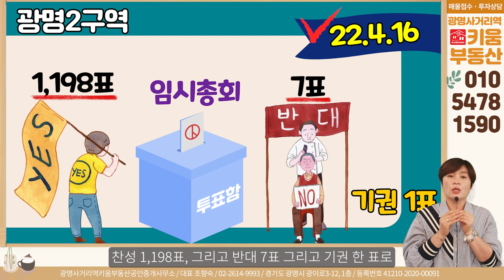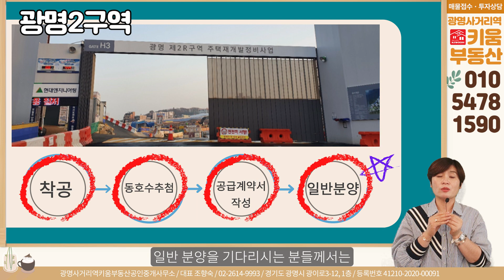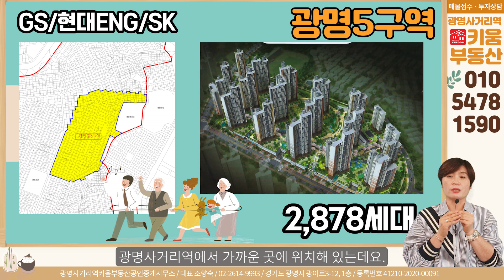광명뉴타운 조합장 해임된 구역의 현재 상황은?_진통을 겪고 있는 광명뉴타운 조합장 해임 구역의 이모저모#광명뉴타운#베르몬트로광명#광명5구역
광명뉴타운이 지금 조합장 해임으로 진통을 겪고 있죠?
재개발 사업에서 조합장 및 조합 임원의 해임은 중대한 사안 중에 하나일텐데요. 잠시 숨고르기를 하고 있는 광명뉴타운 중 어느 구역이 산고의 고통을
겪고 있는 구역인지 알아보는 시간 만들었습니다.
일반분양을 기다리고 있는 광명2구역과 이제 곧 철거를 마치고 착공을
준비하고 있는 광명5구역의 조합장 및 조합 임원들의 해임과 관련된
소식 그리고 그럼에도 불구하고 조합원들과 조합이 어떻게 지혜롭게 난관을
헤쳐 나갈지 함께 응원을 보내며 광명뉴타운 조합장 해임구역과 관련된
소식 알려드립니다.

광명사거리역 10번출구에 있는 키움부동산은 광명뉴타운 재개발 투자상담
그 외 부동산과 관련된 따뜻한 중개를 하려고 노력합니다.
매물 접수도 환영합니다.

◆매수, 매도를 희망하시는 분들은 아래 링크로 접속하셔서 신청해주세요

부동산 관련 정보와 살아가는 이야기 함께 전해드리려 합니다.
“사람을 먼저 생각하는 중개, 고객의 행복한 미래를 함께 키워 나가겠습니다”의 퍼스널 브랜드를 바탕으로 부동산과 사람 사는
이야기 나누려 합니다. 키움부동산에서 부동산 키우미와 함께 하세요~

상호명 : 광명사거리역 키움부동산 공인중개사사무소
대표자 : 조향숙
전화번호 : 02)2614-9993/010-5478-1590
소재지 : 경기도 광명시 광이로 3-12, 1층
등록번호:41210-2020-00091